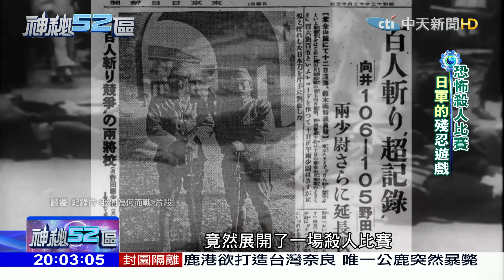2017.07.08神秘52區／謎樣的武士刀！ 劍光暗藏「邪氣」？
1999年，一名張姓女學生，因為做期末報告進入軍史館找資料，從此就沒有再出來，後來證實，她遭到一名士兵性侵殺害，凶手落網後，竟然告訴警方，他是受到叫唆才犯案，而教唆他的竟然是軍史館內收藏的一把日本軍刀，甚至和二次大戰時期，南京大屠殺的事件有關，怎麼回事？

《神秘52區》中天新聞台52頻道／每週六晚間8點